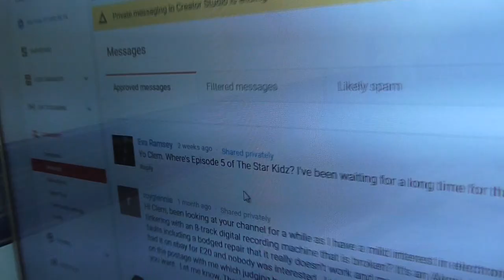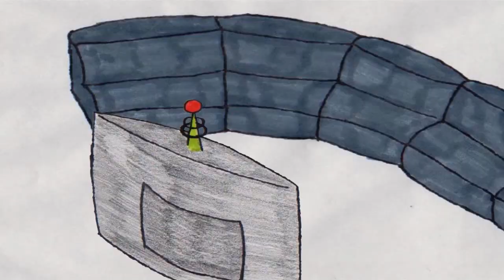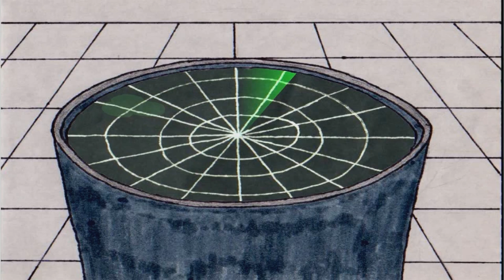Where is the Starkidz Episode 5?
The short answer is ... I'm still working on it! I can promise it will eventually get done, and I think it might be the biggest episode so far, which is why it's taking so long.  Anyway to tide you over I have put together all the animation I've done SO FAR. Bear in mind it's a very rough edit and so far i only have Red's dialogue. I'll get in contact with my voice actors later on so I can do the rest. Also this is my first attempt at putting a quick video together in Shotcut rather than using my normal video editor.